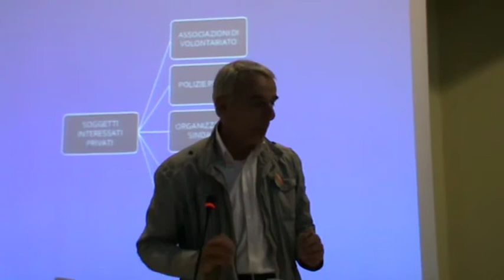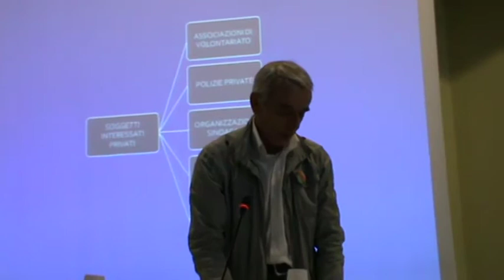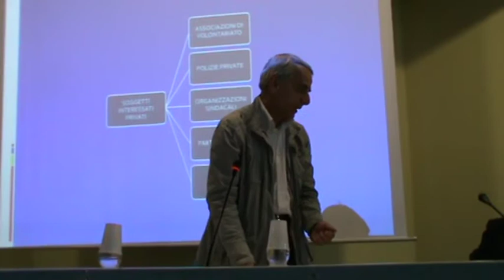18 05 11 07 Sarzana in movimento Incontro Sicurezza Disagio giovanile